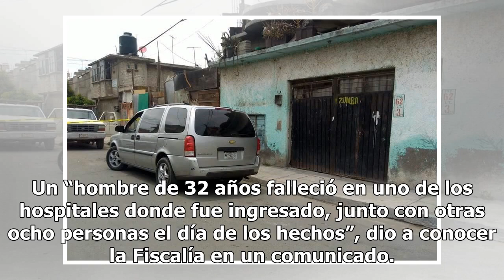Van 6 muertos tras ataque en Garibaldi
Gobierno admite que hay disputas entre dos cárteles CIUDAD DE MÉXICO.— La fiscalía capitalina confirmó ayer el fallecimiento de un hombre que había resultado lesionado en el ataque perpetrado la noche del pasado viernes en Plaza Garibaldi de la capital, con lo que ya suman seis muertos. Un “hombre d...